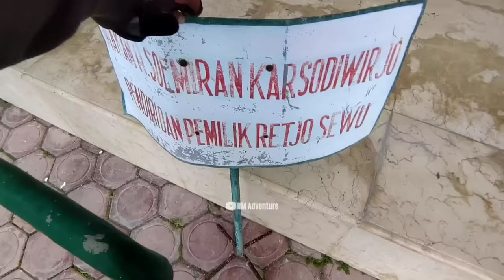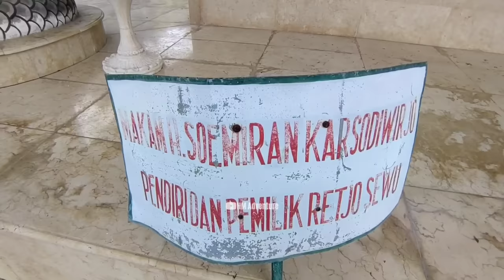Makam Misterius Peninggalan Bos Rokok Retjo Pentung Di Pantai Selatan Tulungagung - Sejarah Jawa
Padepokan Retjo Pentung
Makam Soemiran Kasodiwiryo

Tempat wisata religi di kota tulungagung, merupakan makam dari Bapak Soemiran Karsodiwiryo pendiri dari perusahaan rokok retjo pentung, yang pada masa jayanya pernah merajai rokok di jawa timur. Masa kejayaan pabrik telah sirna, dan bangunan ini merupakan bukti jika dahulu pernah berjaya. Di Retjo Pentung ini, terdapat 2.999(arca) dwarapala yang tersusun rapih dari berbagai ukuran. Untuk kondisi arcanya menurut saya masih bagus, karena tidak ada yang rusak. Kawasan padhepokan retjo pentung ini menempati area seluas 3 hektar.

Selengkapnya ada di video ya..